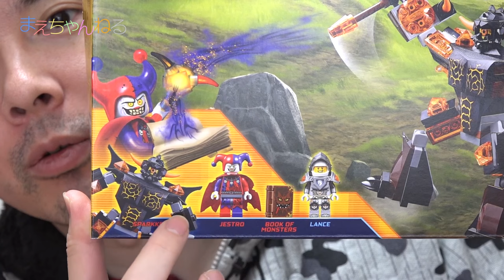モンスターミニフィグがカッコイイ(｣°ﾛ°)｣ LEGO NEXO KINGHTS Jestro’s Evil Mobile レゴ ネックスナイツ ジェストロのマグマ戦車 70316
LEGO NEXO KNIGHTSの「Jestro’s Evil Mobile（ジェストロのマグマ戦車）」を購入しました！
レゴ ネックスナイツの悪役であるジェストロの専用のビークルです。
巨大な口の開閉ギミックやモンスターミニフィグのスパークスが良くて気に入っております^^

▽レゴ ネックスナイツ ジェストロのマグマ戦車 70316（Amazon）

▽撮影機材　SONY α NEX-5R（Amazon）